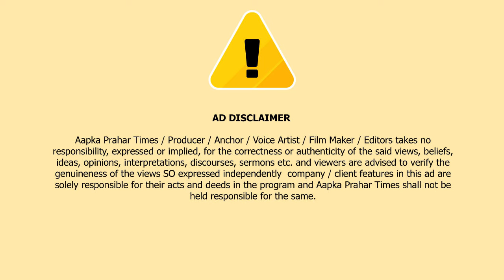शीलफाटा फर्नीचर बाजार में लगी भीषण आग Islamuddin Khan || Aapka Prahar Times